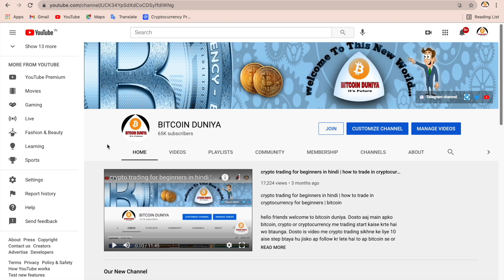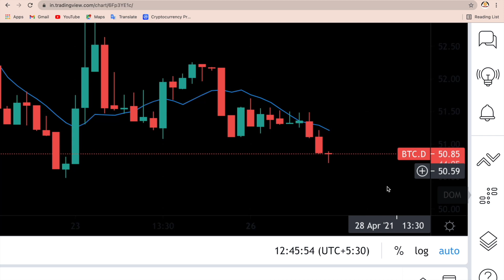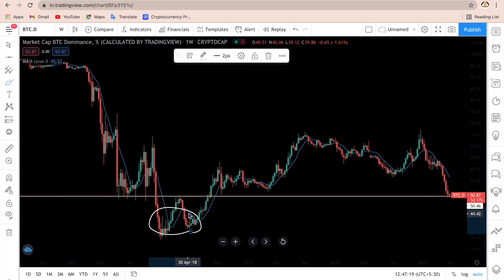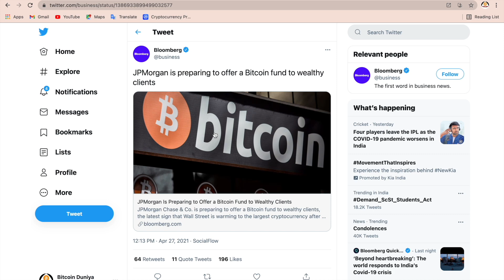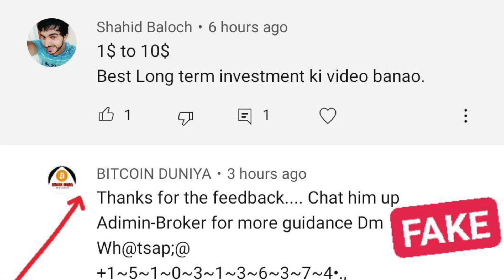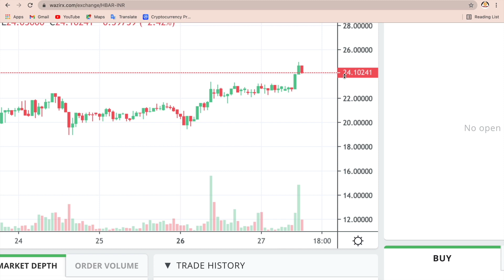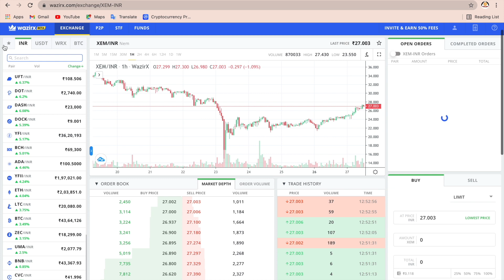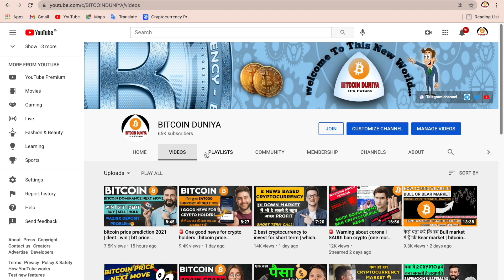3 best cryptocurrency to invest in 2021 | bitcoin price prediction | btc dominance down 😊 🚀🚀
3 best cryptocurrency to invest in 2021 | bitcoin price prediction | btc dominance down 😊 🚀🚀

VIDEO COVER THIS TOPICS:
1) bitcoin price prediction (bitcoin next move)
2) btc dominance down (next move?)
3) good news for crypto holder.
4) 3 best cryptocurrency to invest 2021